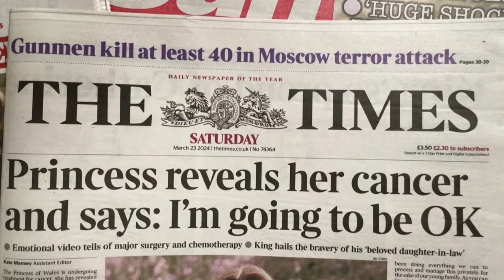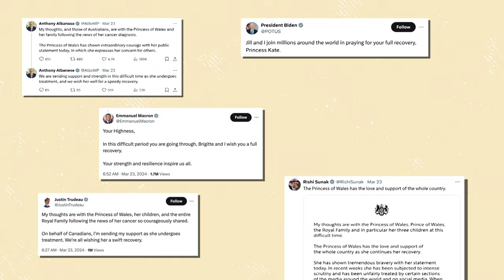Princess Catherine Has Been Diagnosed With Cancer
Princess Catherine has announced that she has been diagnosed with cancer. The news shocked the world over the weekend after months of speculation about her health.

PRINCESS CATHERINE CANCER
Yep, just over a month after King Charles' cancer diagnosis the royal family has been rocked by another. This personal message from Kate comes after months of questions about her health. You see the Royal Family hadn't said much since her surgery and she hadn't been seen causing hashtags like WhereIsKate to trend on social media and Google in February and then there was the infamous Photoshop pic which fueled conspiracy theories on her whereabouts and condition even more. The announcement sent shockwaves around the world and there's been an outpouring of support from world leaders and the public. The princess says she's now receiving treatment, and is focusing on making a full recovery.

TASMANIA ELECTION
The Liberal party has claimed victory in the Tasmanian state election. Final votes are still being counted but so far it looks like the Liberals have won the most seats but will fall short of securing a majority government of 18 seats. So it'll have to negotiate with independents, like the Jacqui Lambie Network, to form a minority government.

AUSTRALIAN GRAND PRIX
Yep, it was an action packed weekend in Melbourne for the Australian Grand Prix. World #1 Red Bull's Max Verstappen was in pole position heading into the race. But then this happened, yeah his car burst into flames, sending him to the sidelines. And the big names continued to fall, with Mercedes' Lewis Hamilton also exiting early, due to an engine failure. In the end it was all about Ferrari, with Spain's Carlos Sainz coming in first and Monaco's Charles Leclerc coming in second. Oh and we can't forget about Australia's very own Oscar Piastri who finished fourth for McLaren.

BASKETBALL
Now to basketball, where this shot right on the buzzer won the game for the Tassie JackJumpers. Yep, with just 1.2 seconds left on the clock, this score from Jack McVeigh took them from a point down to a two points up, securing the win over Melbourne United! Now they're just one win away from clinching the NBL Championship title. Phwoar, talk about last second!

BIKE RACE
And finally, to the Urban Downhill Mountain bike race in Mexico. It saw competitors race down steep stair wells, around tight corners and through narrow alleyways, landing this giant jump right before the finish line. Impressive stuff!

WAITER RACE
Here in France, 200 waiters hit the streets to compete in the Paris Cafe Race. It's the first time the event's been held since 2011, and competitors have to carry a tray with a croissant, a cup of coffee and a glass of water for 2 kilometers. Without spilling anything, without running, and only using one hand. The winners took home some fancy restaurant vouchers and tickets to the Paris Olympics opening ceremony.

EARTH HOUR
Around the world, famous landmarks turned their lights off to mark Earth Hour. From the Eiffel tower to our own Sydney Opera House iconic sites disappeared into the night. Now, I know what you're thinking. Turning off your lights for one hour isn't doing much for the environment, is it? Well, maybe not. But the idea behind the stunt is to raise awareness about the need for more action.

SEA LILLY
And finally to the depths of the Antarctic where scientists have discovered this, It's called a sea lilly, and this species was first spotted by a Chilean research team. Who sent down a robot submarine to check out the ocean floor.